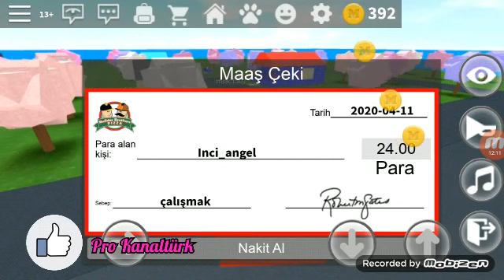Pizzacıda pizzayı yaktık 😱😝😳 We burned the pizza in the pizzeria.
Created by Filmix
Pizzacıda pizza yaptım ve bir tanesini yaktım. Yangın tüpü ile söndürdüm. Sipariş pizzaları müşterilere götürdüm ve müşterilerim memnun kaldılar. Hem kasiyer, hem kurye, hem tedarikçi, hemde aşçı oldum. Roblox'u çok eğlenerek oynuyorum ve sizlerede tavsiye ediyorum. Hatta beraberde oynayabiliriz oyundaki adım Inci_angel. Videomu izlerken çok beğeneceğinizi umuyorum beğeni tuşuna basarsanız da çok mutlu olurum🙏😍 Sevgilerimle iyi seyirler ❤️